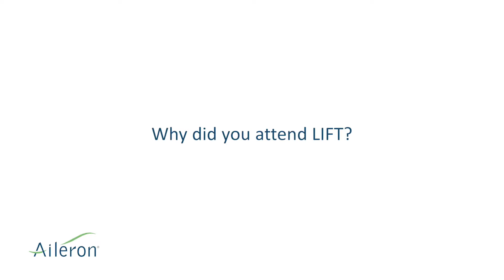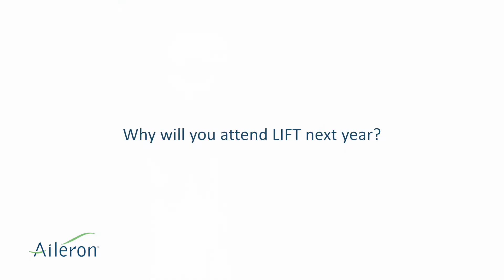Why the CEO of Northwest Financial Corporation Attends Aileron's Summit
Why Attend Aileron's Summit? Hear from Jeff Plagge, President and CEO of Northwest Financial Corporation, on why he attended Aileron's Summit, and why he plans on attending in 2018.

"What I really like about it is, you hear people's stories and you understand they're in an entirely different business, but the challenges are the same," says Jeff. From lessons on leadership to succession planning—to people development and strategic planning, Jeff says Summit is a great summit to spur deep learning for his people.